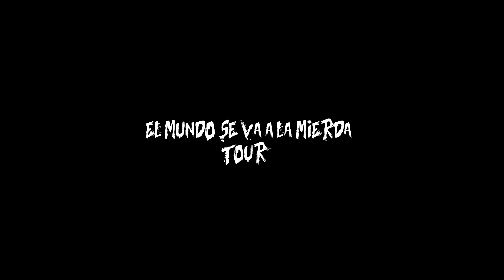El Mundo Se Va A La Mierda Tour - Episodio 4 - Viña Rock (Villarrobledo 30/04/22)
NATIONAL RENOGRAPHIC presenta...
El Mundo Se Va A La Mierda Tour

Episodio 4 - Viña Rock (Villarrobledo 30 30/04/22)